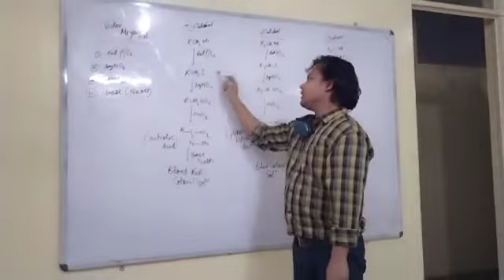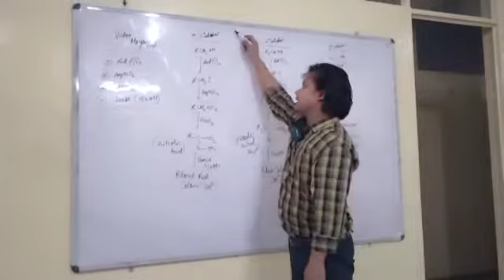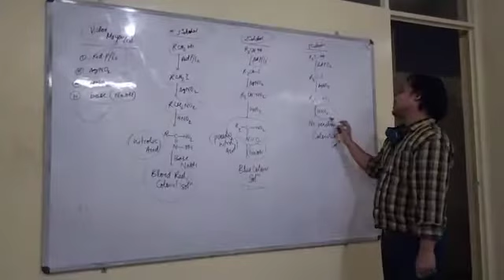revision series of chemistry for 2021 batches..kitabekeera chemistry...